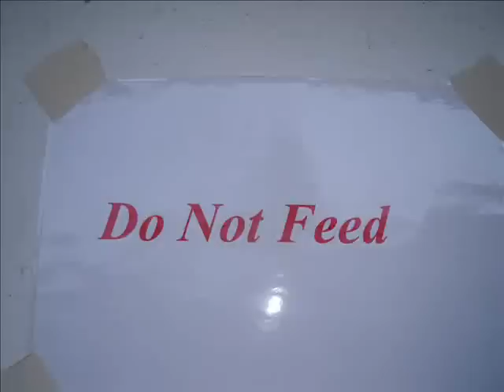RIP Efir get well soon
My poor pony is in Straight Mile Equine Hospital He arrived there at 2.30am this morning and was not expected to survive the night. However he is prooving everyone wrong and has made a dramatic improvement, the vet is amazed at him. He isnt out of the woods yet but is heading in the right direction, he was put on a drip earlier to stop him dehydrating bless him. Please keep your fingers crossed